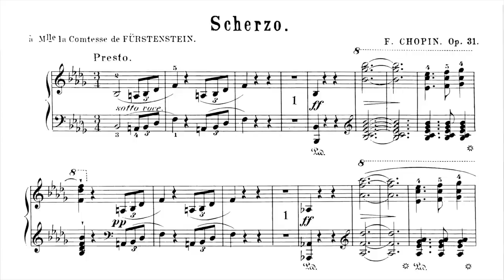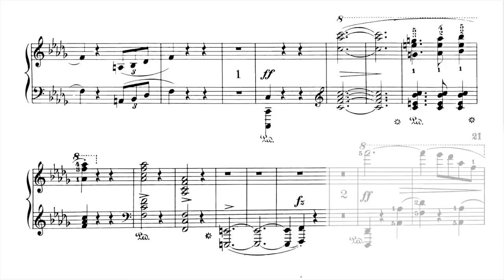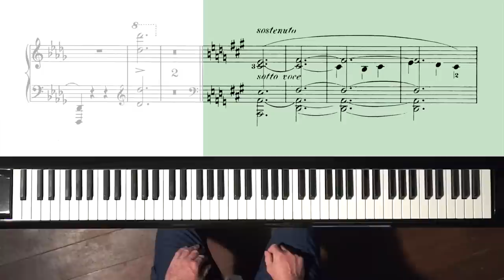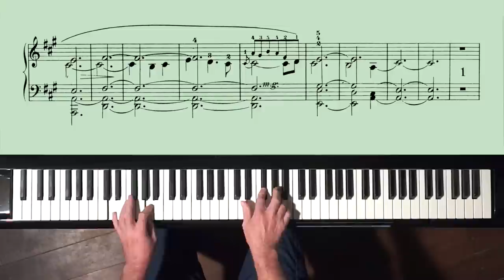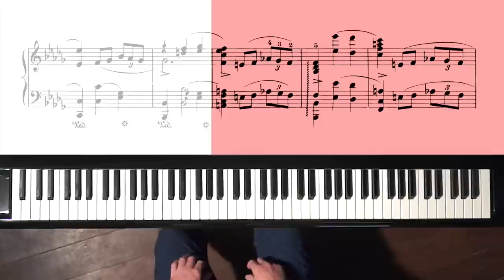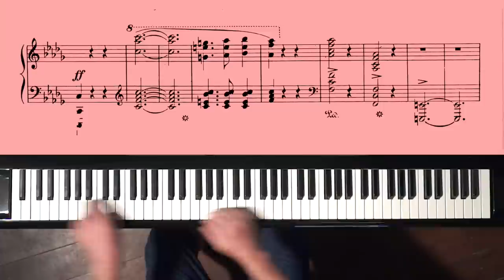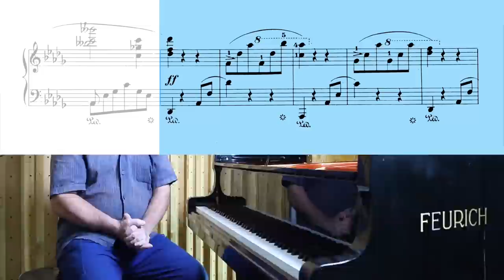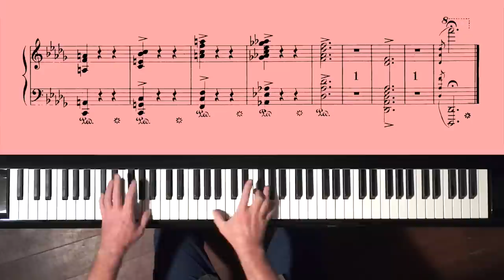Chopin Scherzo No.2 TUTORIAL - Paul Barton, FEURICH piano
Viewer-request tutorial in 20 practice sections.

Timecode for practice sections:

Introduction: 0:00
PS1:  2:50
PS2:  8:20
PS3:  9:30
PS4:  15:14
PS5:  17:13
PS6:  18:13
PS7:  20:54
PS8:  22:46
PS9:  26:08
PS10:  26:40
PS11:  28:56
PS12:  30:02
PS13:  31:15
PS14:  32:16
PS15:  34:00
PS16:  34:43
PS17:  35:40
PS18:  36:18
PS19:  36:58
PS20:  37:49
Sum up:  38:54